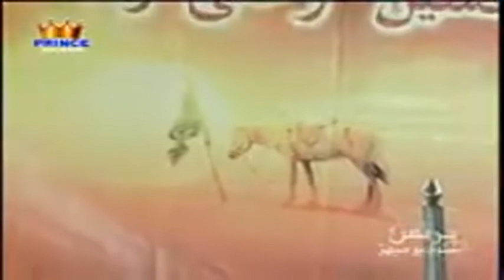Maulana Asad Ali Shar | Darbar e Sham | Mehar City | Yadgaar Old Sindhi Majlis (SM Sajjadi)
Khitabat - Maulana Asad Ali Shar Baloch.
Topic - Masaib Darbar e Sham.
Date - Unknown. Yadgaar Old Sindhi Majlis.
Place - Mehar City Distt. Dadu.
Uploaded By - SM Sajjadi Nohay & Majalis.

About Us : SM Sajjadi Nohay & Majalis - YouTube Azadari Channel Hai. Is Channel Per, Urdu, Sindhi & Saraiki Zubanon Main, Nohay &
Majalis-e-Aza, Audio & Video, New & Old Formate Main Available Hain.

Talib-e-Dua : SM Sajjadi Nohay & Majalis